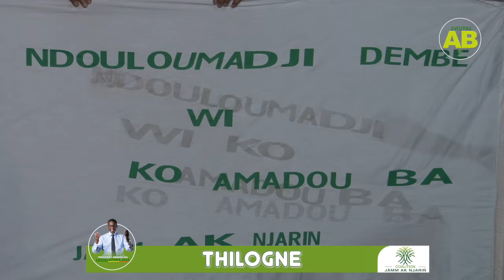Legislatives 2024 - Amadou Ba à Thilogne …